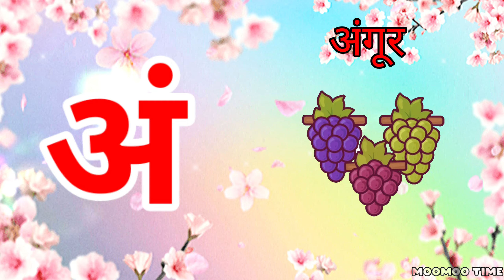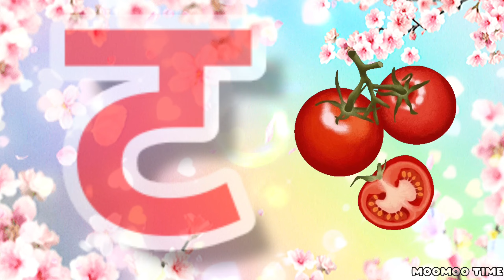ka se kabootar, A se anar aa se aam के से कबूतर, अ से अनार, Varnmala, Nursery Rhymes